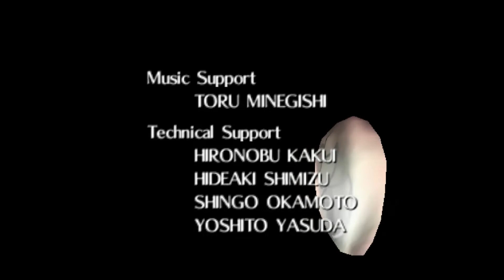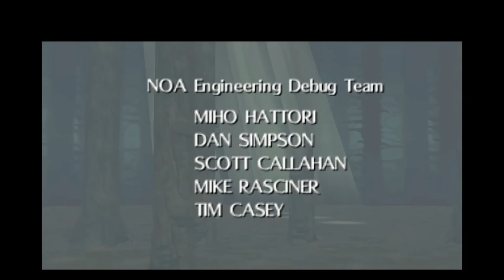The Legend of Zelda Majora's Mask (Part 20)